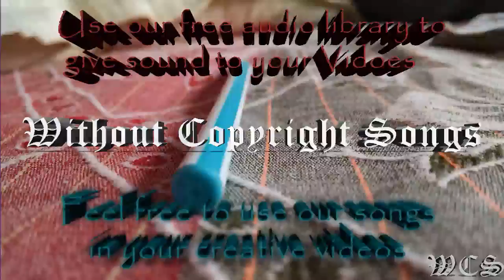WCS The Best of 2016 Album Mix